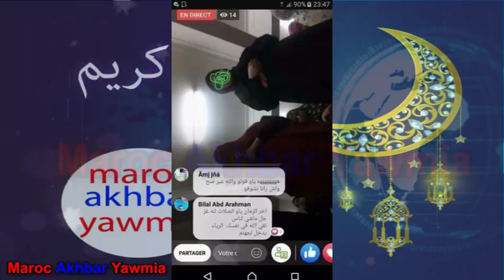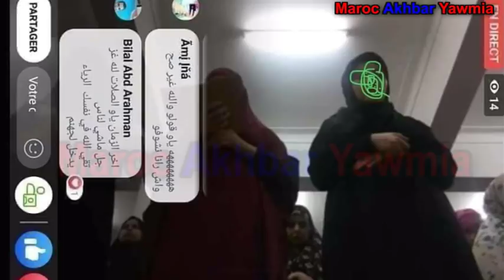شابات دارو لايف في صلاة التراويح: شوفوني كنصلي